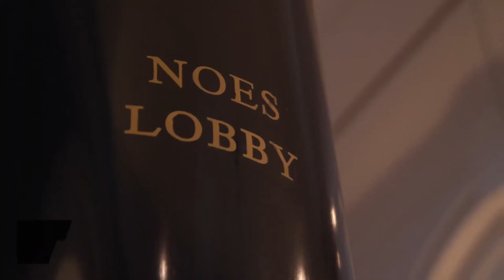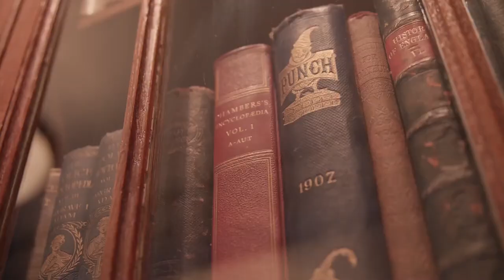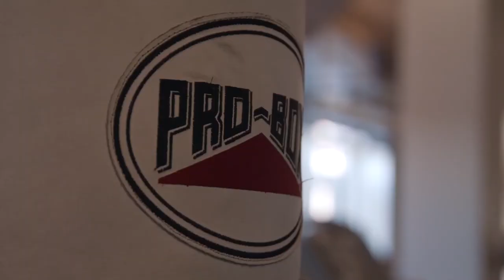London Marriott County Hall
Discover the tranquillity of London Marriott Hotel County Hall, located ideally in the bustling and vibrant Southbank. Inspired by views of London’s iconic landmarks and the building’s heritage, the hotel immerses guests in the borough's unique beauty. Situated in London’s former City Hall, overlooking the Houses of Parliament, the accommodation and event venues share the city’s rich history and embody the quintessentially British charm. Tucked beside the River Thames and adjacent to Westminster Bridge, the hotel offers views of the London Eye and Big Ben. After a restful night's sleep, keep to your workout routine in the state-of-the-art fitness center or relax in the indoor pool. Dine at Gillray’s Steakhouse & Bar, with over 100 gins, serving locally sourced steaks from O’Shea's Butchers, or unwind at The Library for Afternoon Tea. Hold your next business meeting or special event at the hotel. Offering 7,071 square feet of elegant space and 12 event venues with fantastic views.

Quintessentially British with Iconic London Views - Find luxury in the heart of Westminster at London Marriott Hotel County Hall. Experience the modern accommodation, where unforgettable views of the River Thames, Big Ben, and the London Eye await. Guest rooms and suites are immaculately designed with marble bathrooms, luxury bedding, and high-speed Wi-Fi.

Find an inimitable restaurant experience in Westminster, London. A stimulating world of flavors, textures, and views of Westminster Bridge, the London Eye, and River Thames await in the restaurants at London Marriott Hotel County Hall. The signature restaurant, Gillray's Steakhouse & Bar, and the historic Library use ingredients sourced from English farms to craft elevated cuisine. Executive Chef, Jamie Welch, ensures that London Marriott Hotel County Hall is at the forefront of London's flourishing dining scene. "Gillray's Steakhouse'' - Visit the signature restaurant, Gillray's Steakhouse & Bar. Ideally located on the River Thames banks with spectacular views of the London Eye, enjoy an authentic British dining experience for lunch and dinner, using ingredients locally sourced from English farms.

''Gillray's Bar'' - With over 100 different gins to sample, you will be spoilt for choice! The bar team has created a bespoke list of cocktails inspired by James Gillray, a famous political caricaturist in the 1800s'. "The Library'' - Step inside The Library and be transported back to the 1920s'. Located in the London Marriott Hotel County Hall, The Library décor features oak bookcases stacked with the classics and adorned with literary and historical figures' busts. Indulge in history whilst enjoying spectacular views over the River Thames and Big Ben. Treat yourself to a traditional afternoon tea or an intimate dinner whilst taking in the sun setting over the River Thames and Houses of Parliament.